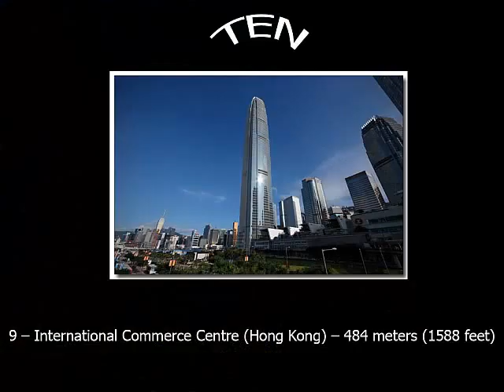Barr 10 foirgnimh is airde ar domhan